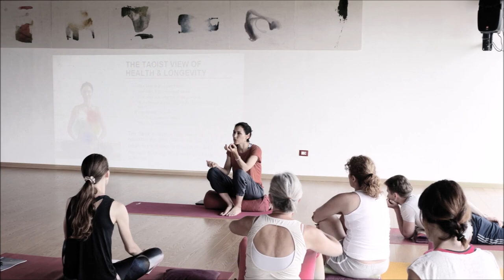Workshop Marisa Cranfill Bellaria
Emanuela Genesio invites Marisa Cranfill at Cascina Bellaria, Hari-om Yoga School for a Qigong flow workshop.

"Awakening your internal energy.

Discover the vast power within you by releasing inner blocks and expanding your connection with nature through the energy-based practice of Qigong Flow.
Energy is the vital, vibrating, moving force of nature that directly influences the quality of our health, happiness and aging process. Qigong is the Chinese yogic art of conscious embodiment that honors and nourishes the energy aspect of our being. “Qi” (pronounced chee) means energy and “gong” means skill; qigong teaches us how to know and transform our own energy through direct experience.
In this workshop Marisa will introduce you to the Seven Phases of Qigong Flow through storytelling, theory and plenty of practice. Based on Taoist principles of internal alchemy and Chinese medicine, Qigong Flow is a moving meditation where one movement flows seamlessly into the next. This allows the mind to sink into a state of dynamic relaxation while the body circulates energy. Within the seven phases you will learn how to feel your qi, move your qi and refine your qi through a key energy circuit in the body for promoting both men and women’s longevity, called the Microcosmic Orbit. The weekend will finish with a group healing."